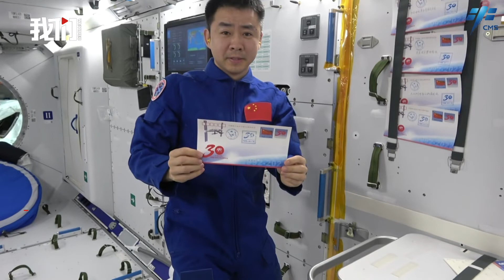中国载人航天工程立项实施30周年 神十四航天员乘组在轨送祝福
2022年9月21日是中国载人航天工程立项实施30周年。神十四航天员乘组在中国载人航天工程30周年纪念封上加盖纪念印章，热烈祝贺中国载人航天工程立项实施30周年，并向勇攀科技高峰的载人航天人致以最崇高的敬意。

Today is the 30th anniversary of the implementation of China's manned space project. The Shenzhou 14 crew warmly congratulated the anniversary.